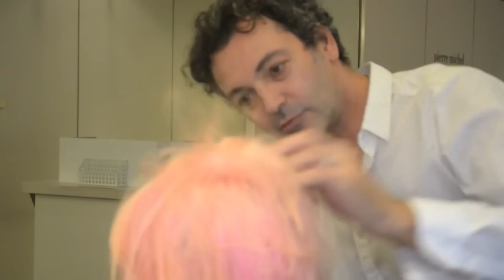Extreme Hair Makeover Cut and Color Peach Pink by Jerome Lordet NYC & AJ Lordet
Hair Extreme Makeover How To Cut and Color Peach by Jerome Lordet NYC and AJ Lordet